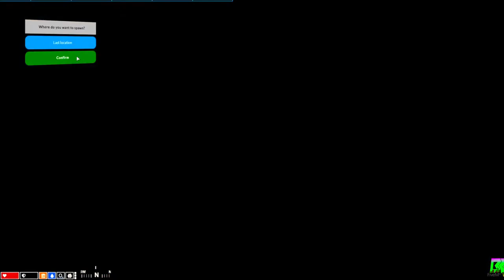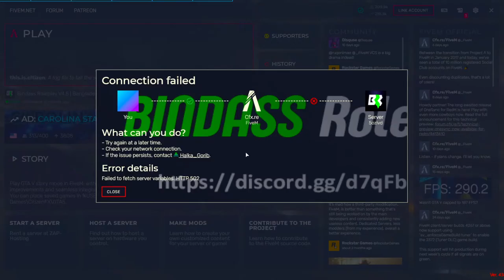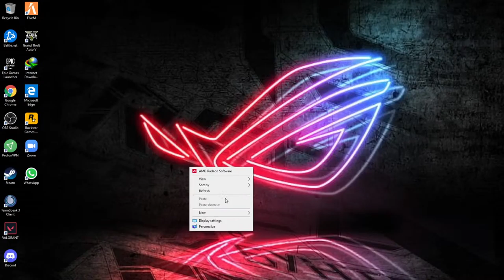(Live) Gta 5 Roleplay || Bindas Roleplay || Sheikh Gaming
Say No to DDOS ..Police Officer Sheikh is back,,,(lets do adda)
Welcome to Gta 5 Rp ||  Bangla Rp || Sheikh Gaming

Quadruple Stream is on || Facebook | Youtube | Twitch | Trovo
Rohit Das INR ₹100.00 Rupi ❤️❤️
Sumais Mallik ₹40.00  Rupi
Chulbul Pandey ₹40.00  Rupi

You guys are awsome ||Thanks for showing me so much love Man

Road to 10k Followers
Keep supporting new streamers like Us

My Pc : Motherboard    Asus Tuf Gaming B460 Pro (Wi_fi)(10 and 11 gen supported)
            Cpu        Corei3 10 Genaration(Corsiar Hydro H45 Liqued Water Cooler)
            SSD        120 GB Green
            Hdd        2Tb
            Mouse      Corsiar Katar pro
            Headphone  Gamadias Hebe M1 Vertual 7.1 RGB
            Microphone BM-800 Studio Mic